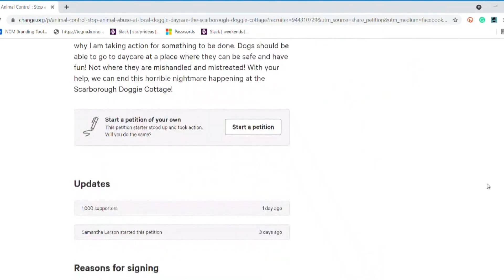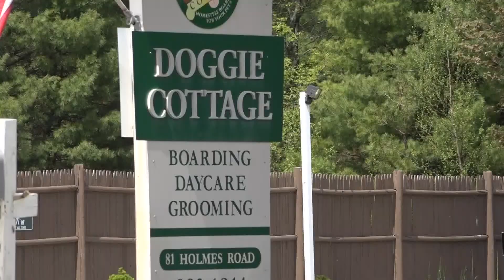Police investigating animal abuse at 'Doggy Cottage' in Scarborough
This comes after a former employee started a petition to shut the business down.